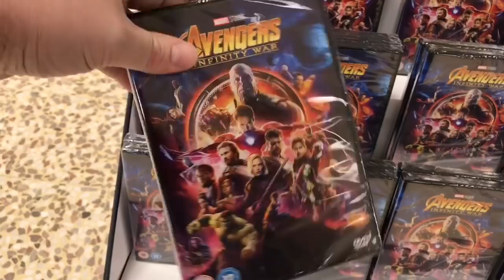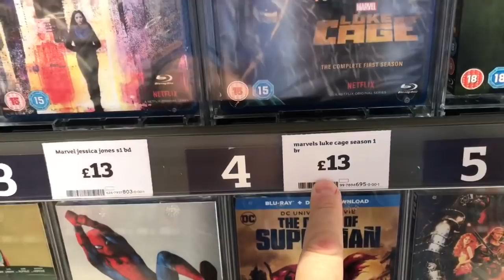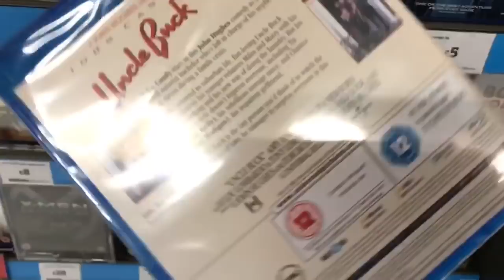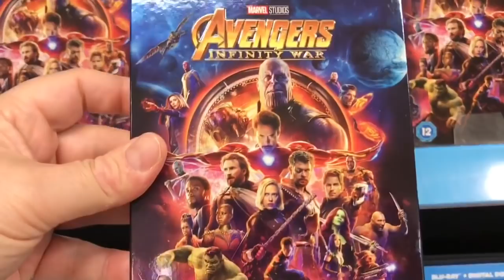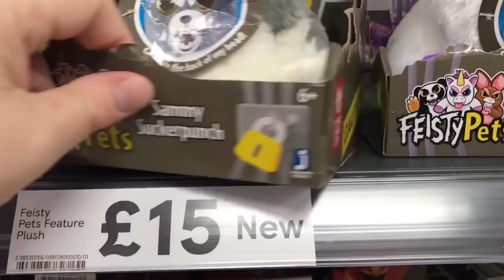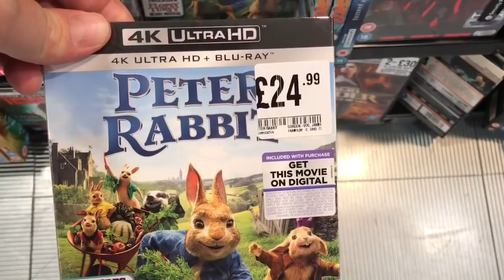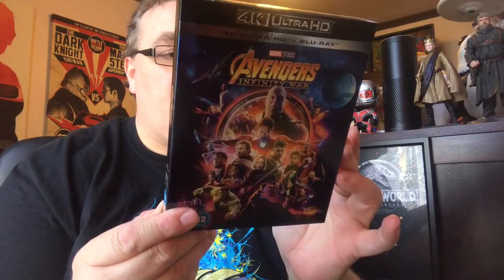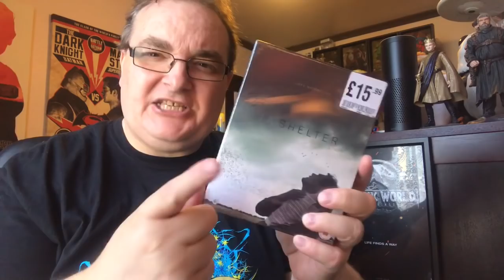Blu-ray / DVD Hunting with Big Pauly (03/09/2018) Infinity War Day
Hey folks, it’s Blu-ray / DVD Hunting Monday. Today’s big title is Avengers Infinity War let’s see what’s out there.